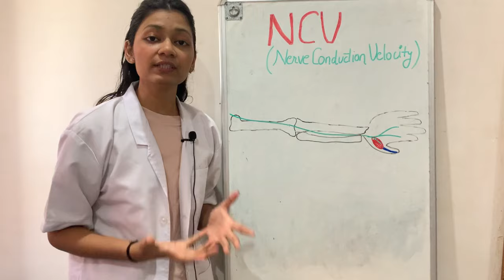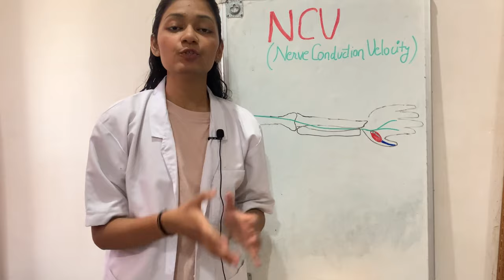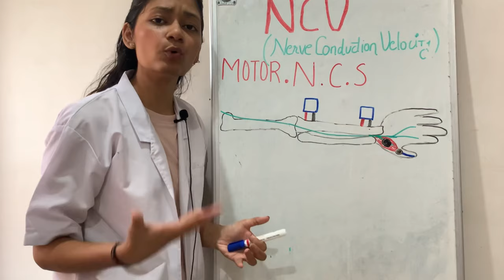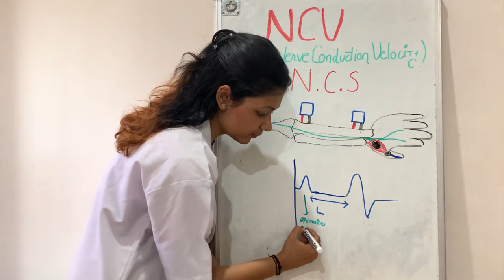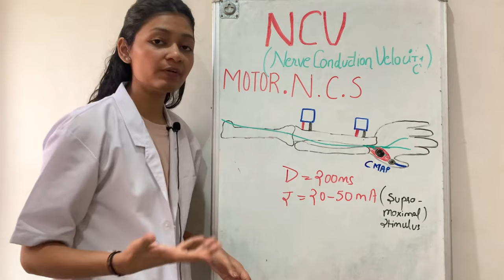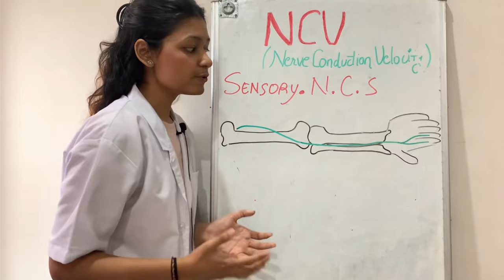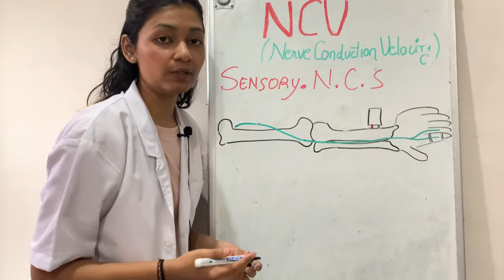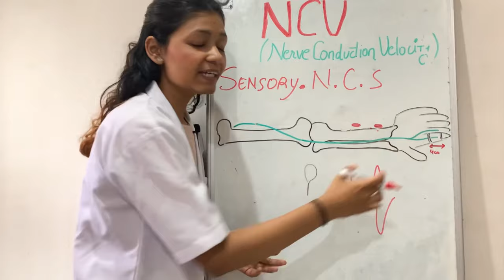NCV test | Motor and sensory nerve conduction studies explained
So in this video you will find information about Nerve Conduction Studies (NCV test). In this video I have covered both sensory and motor nerve conduction studies.

Instagram account for personal advise-

NCS/NCV test
NCV test
Nerve conduction study
Nerve conduction velocity
NCV test in hindi
Sensory and motor netve conduction study